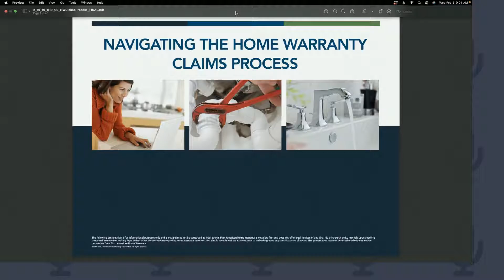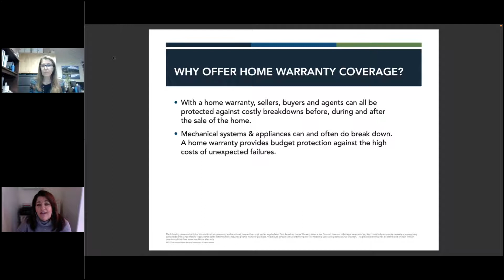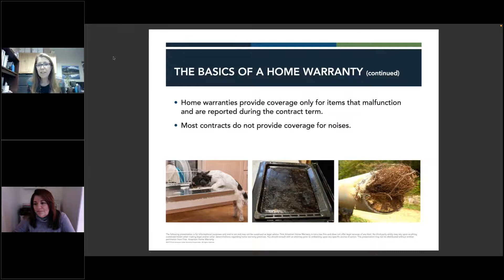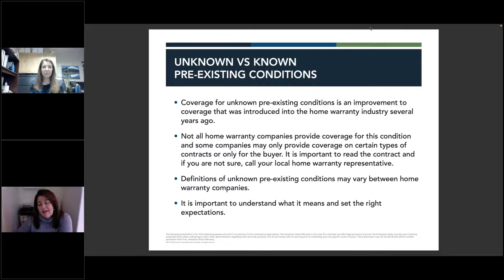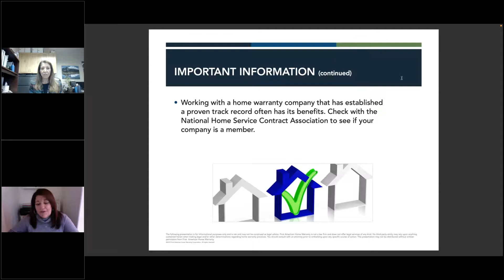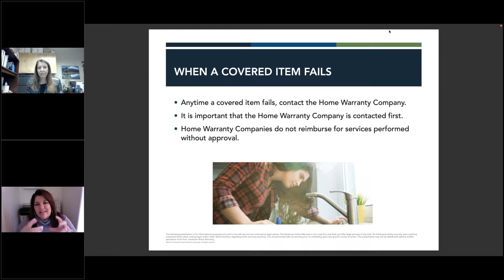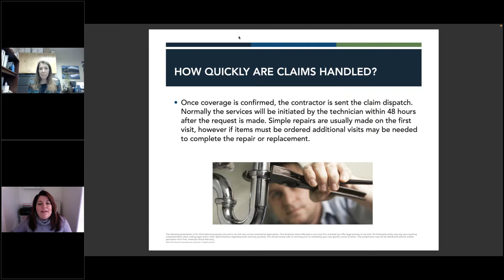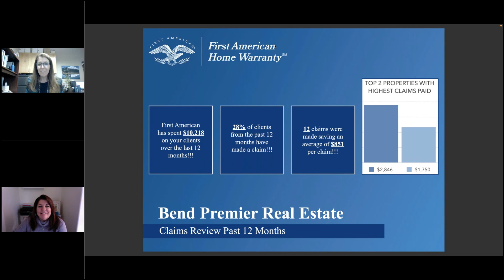Office Meeting 2-2-22 - Home Warranties for CE Credit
This class, taught by Kim Peterson from First American Home Warranty, was offered for CE Credit and involved information on what a home warranty was, what was covered under a home warranty and what was excluded, and how many claims were made by BPRE deals in 2021.